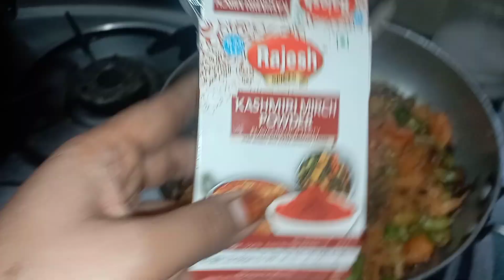Dabba Anda ki recipe ande se banaye bilkul nayi dish 👏 kasam se maja a jayega 😋👍🧕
Dabba Anda ki recipe andacurry andabhurji ande ka salan#howmakdabba anda recipe